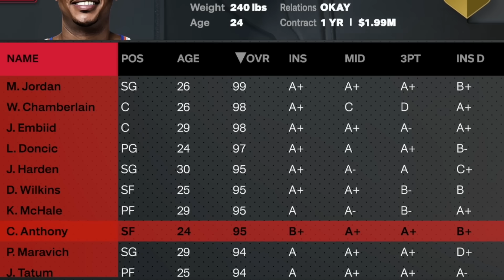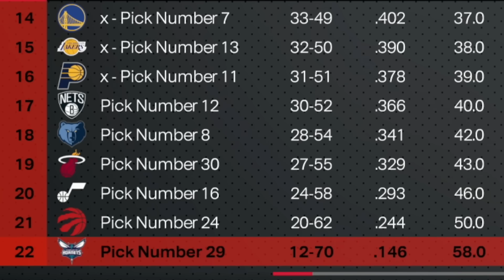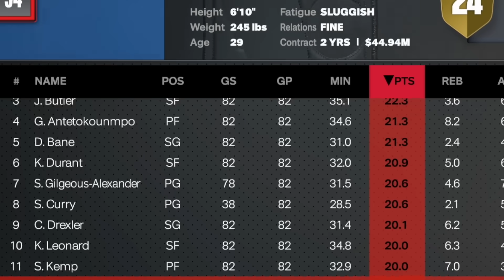The NBA, But Every Draft Pick is a Team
can anybody top the 1st overall pick squad?